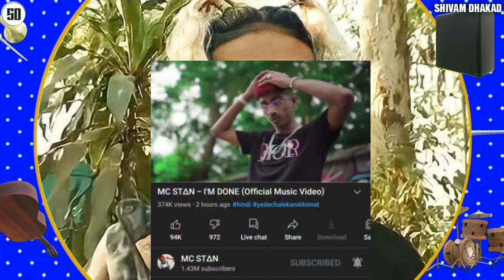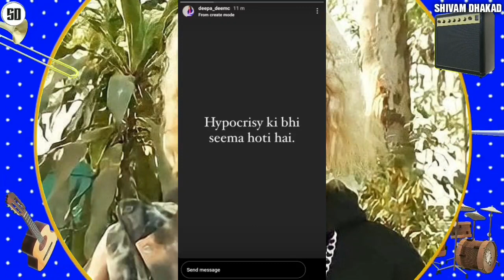Mc stan About Hommie | Dee Mc reply to Raftaar or Mc stan R word controversy | Emiway | Mc THC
News Credit

meranaambantaiiii